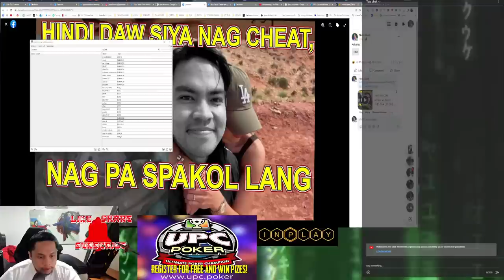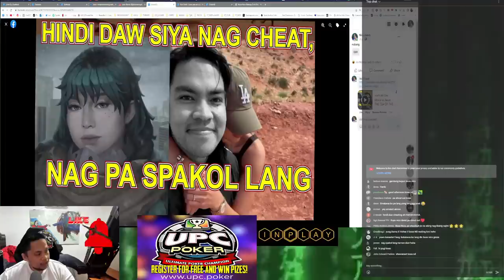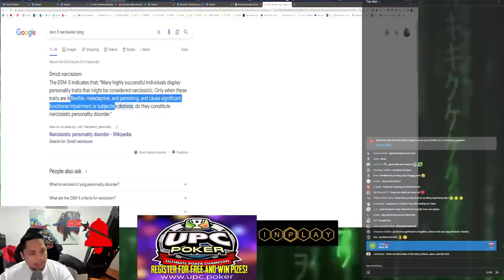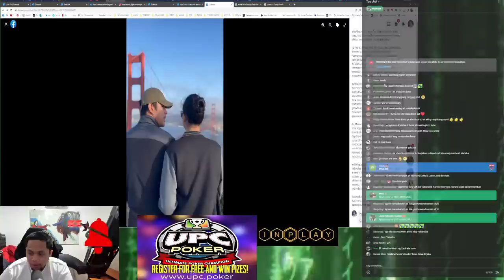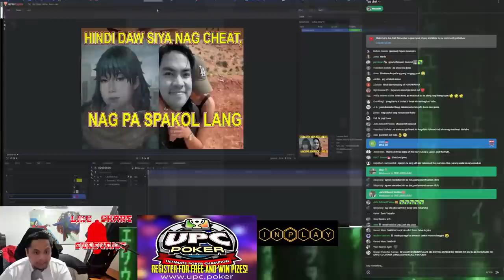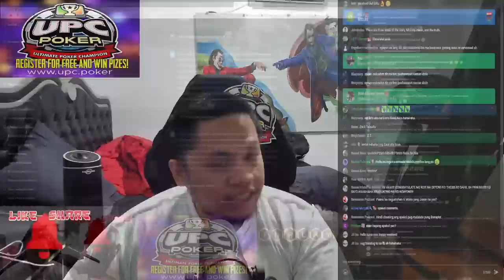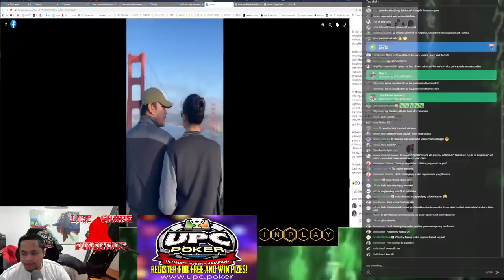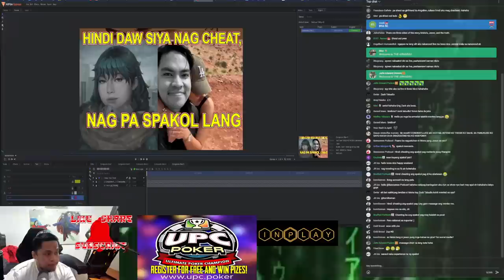Moira vs Jason - THE TEA OF THE YEAR!